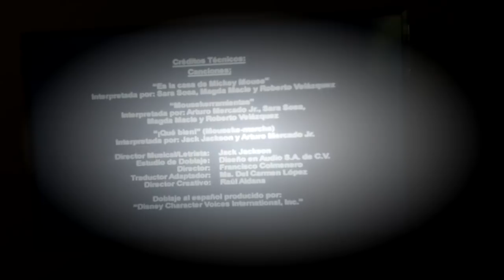Mickey mouse clubhouse Spanish end credits